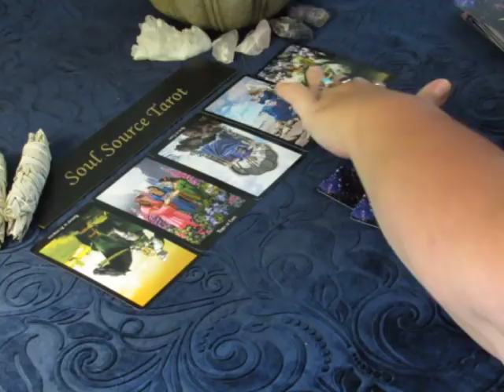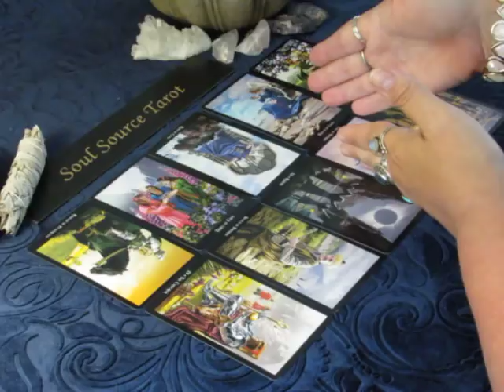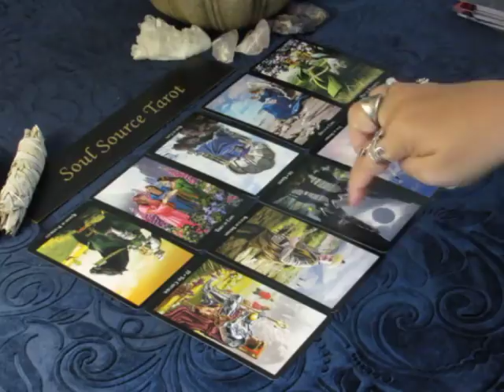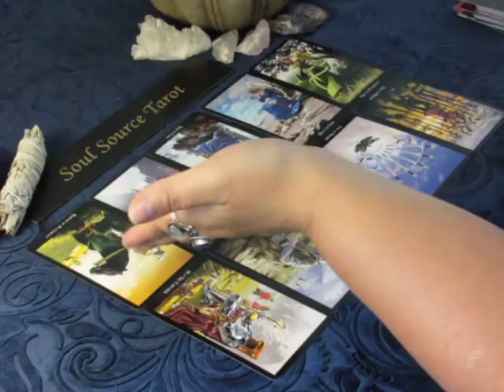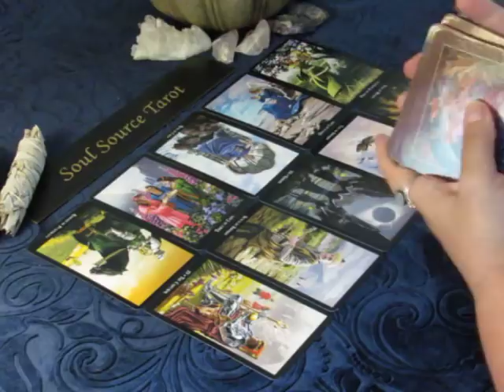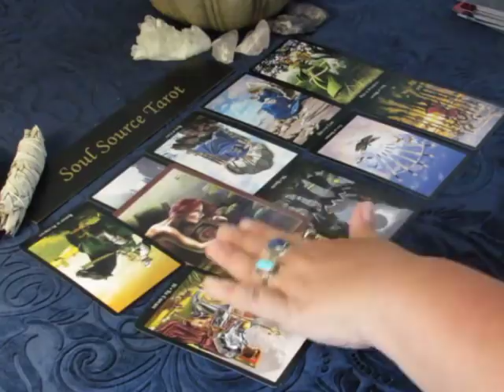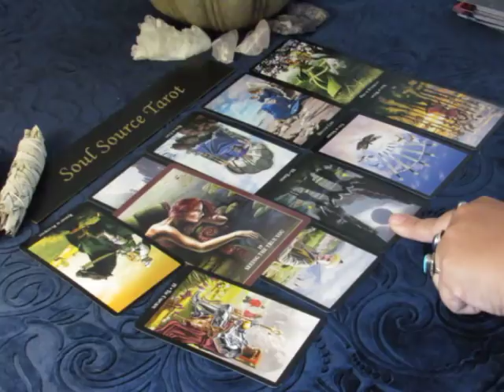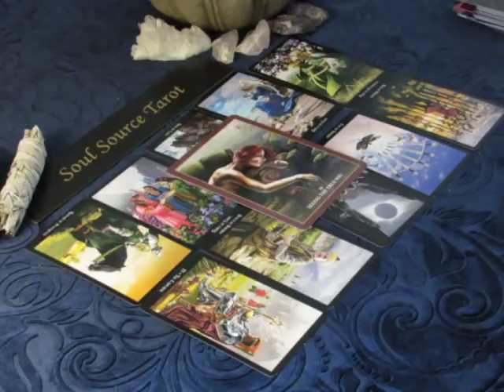~The Daily Vibe~06/27~This is No Coincidence~June 27, 2018 Daily Tarot Reading